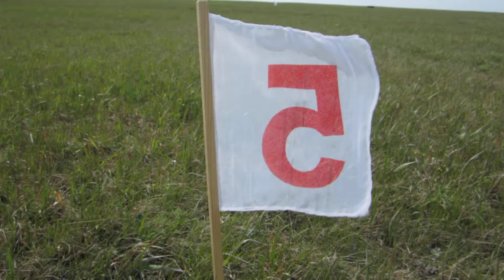вторые соревнования планеров класса F5J в Новсибирске ветер тише флаг